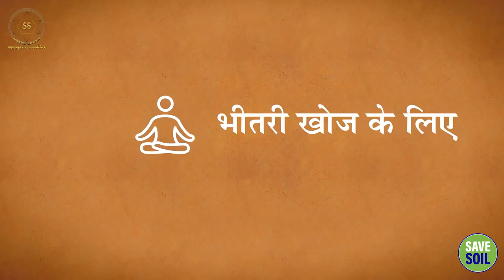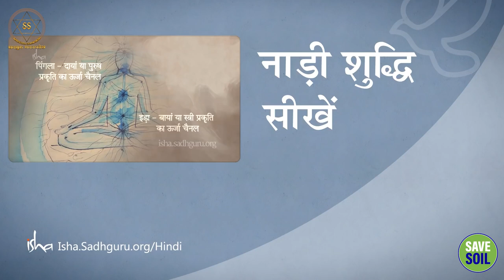अपने आंतरिक कल्याण पर ध्यान कैसे दे? || Sadhguru Sadupdesh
अपने आंतरिक कल्याण पर ध्यान कैसे दे?
How to focus on your inner well-being?

जीवन का अंतिम उद्देश्य शांति नहीं है। सबसे मूलभूत आवश्यकता यही है। यदि आप आज अपने भोजन का आनंद लेना चाहते हैं, पार्क में टहलना चाहते हैं, या अपने आसपास के अन्य लोगों की संगति में हैं, तो आपको कम से कम शांत रहना चाहिए। अपने अंदर एक शांत वातावरण पैदा करने के तरीके हैं। शांत होना स्वाभाविक रूप से आएगा यदि आप अपने आंतरिक कल्याण पर ध्यान केंद्रित करने के लिए प्रत्येक दिन कुछ समय निकालने के लिए तैयार हैं।

The ultimate purpose of life is not peace. The most fundamental necessity is this. You must at least be sober if you want to enjoy your meal today, a stroll through the park, or the company of others around you. There are ways to cultivate a tranquil environment inside of yourself. Being calm will come naturally if you're ready to set aside some time each day to concentrate on your own inner wellbeing.